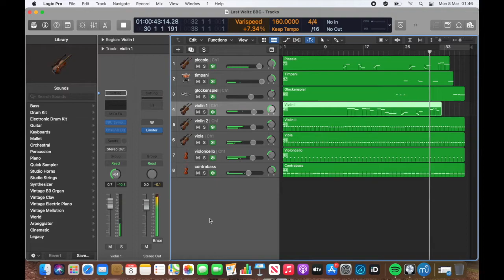Last Waltz (original) - Orchestral - Liam Cleaves